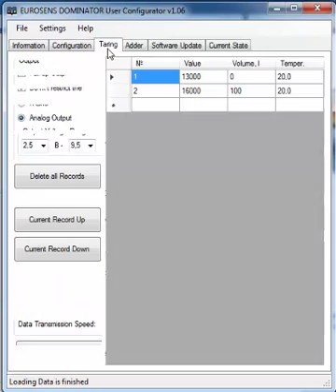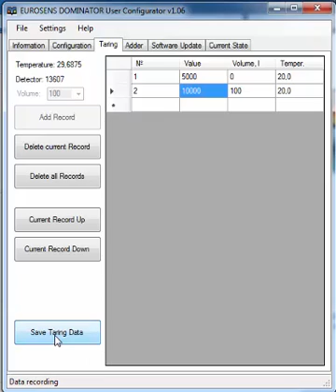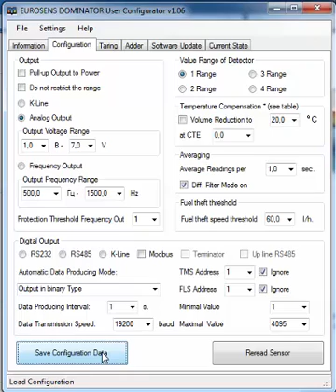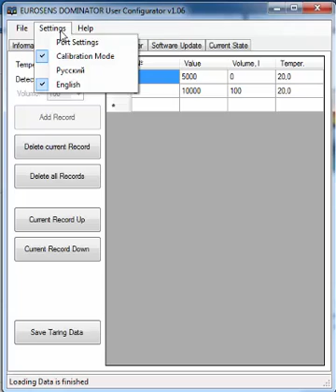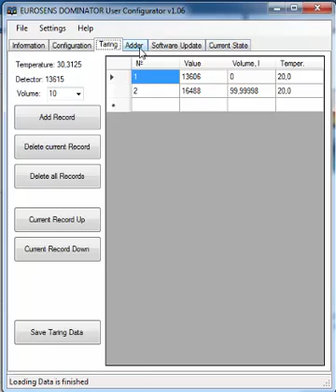Setup of the Eurosens Dominator fuel level sensor (analog output mode)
Eurosens Dominator User configurator software is used.
Analog output of fuel level sensor can be used for connection to almost any GPS tracker.